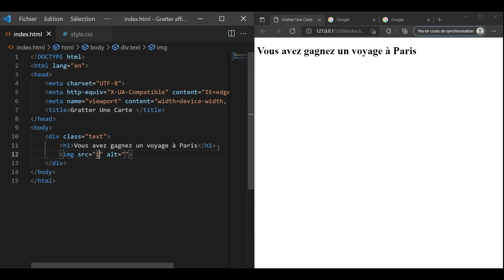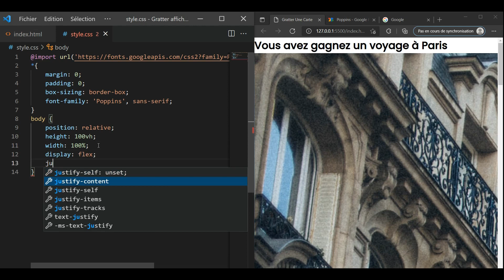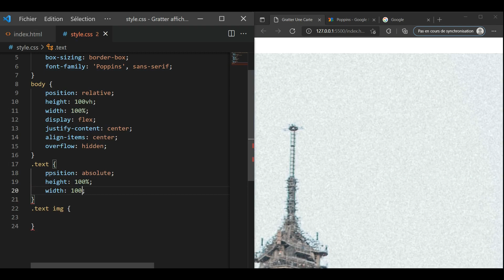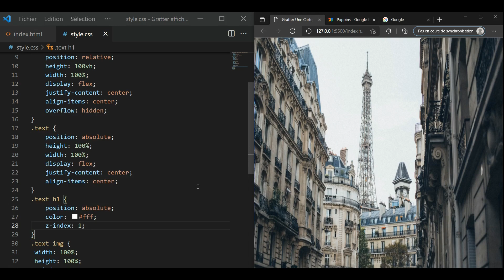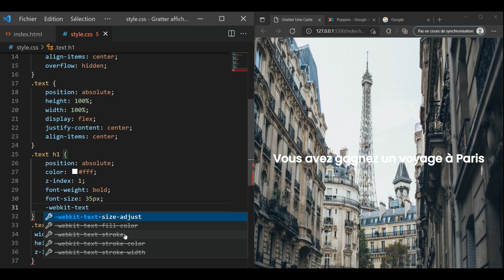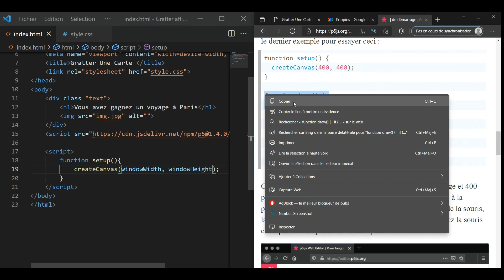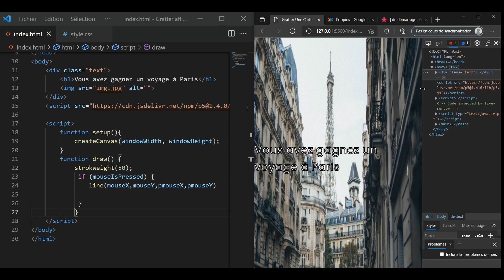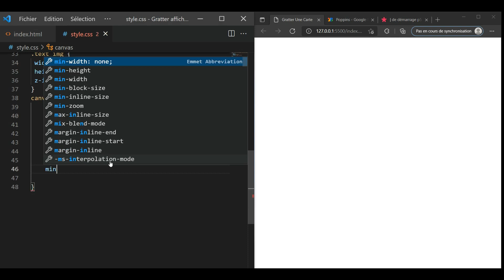Animation Javascript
MERCI D'AVANCE :) Comment Créer une Carte à gratter avec la bibliothèque p5.js (get started ) | HTML/CSS/JS

site de portfolio personnel,
conception de site Web de portefeuille,
site web d'une page,
site de portefeuille,
conception de portefeuille,
portefeuille site web html css javascript,
conception de site Web de portefeuille personnel en utilisant html css javascript,
comment créer un site web en utilisant html et css,
comment faire un site web en html,
htmlcss,
tutoriel de conception de site Web html,
comment créer un site web en html css,
tutoriel de conception de site Web html et css,
Comment faire un site web,
Comment créer un site internet,
comment faire un site web en html et css,
site html,
tuto css,
HTML et CSS,
créer un site Web bootstrap étape par étape,
créer un site Web html étape par étape,
comment créer un site web étape par étape,
comment créer un site Web bootstrap étape par étape,
comment créer un site web gratuit étape par étape,
comment créer un site web html étape par étape,
créer un site Web en utilisant bootstrap étape par étape,
créer un site Web en utilisant bootstrap 4 étape par étape
comment créer un tutoriel de site Web pour les débutants,
comment creer un site web pour debutant gratuit
site web kaise banaye html se,
lien site kaise banaye
conception de site Web simple pour les débutants,
cours de conception de sites Web pour débutants,
tutoriel de conception d'interface utilisateur de site Web pour les débutants,
tutoriel de conception de site Web pour les débutants
meilleures mises en page de sites Web,
mises en page créatives de sites Web,
meilleure conception de mise en page de site Web,
mise en page de base du site Web html,
mise en page du site Web bootstrap,
CSS de mise en page du site Web,
grille css de mise en page du site Web,
tutoriel de mise en page de site Web CSS,
création de la mise en page du site Web,
exemples de mise en page de sites Web,
Flexbox de mise en page de site Web,
mise en page simple du site Web avec flexbox,
comment créer un site Web à partir de zéro en utilisant html et css,
comment créer un site Web à partir de zéro en utilisant html,
comment créer un site Web à partir de zéro en utilisant html css et javascript,
comment créer un site Web à partir de zéro gratuitement,
glassmorphisme,
effet verre,
filtre de toile de fond css,
effet de flou css,
site effet verre,
css de glassmorphisme